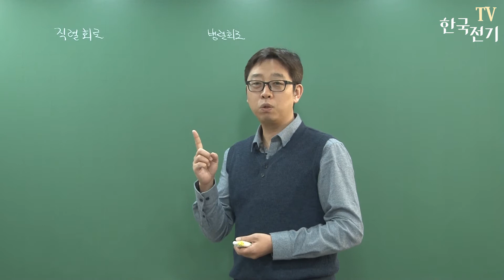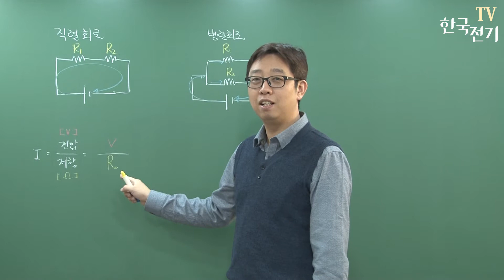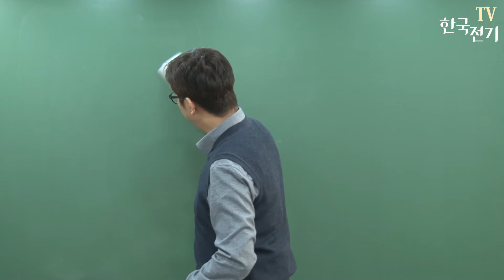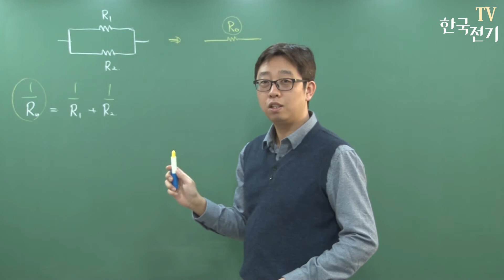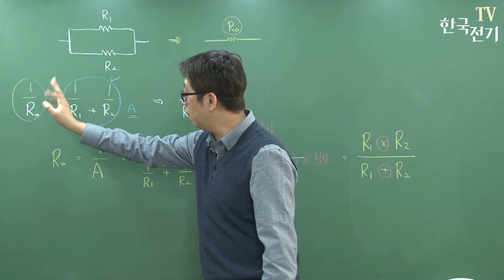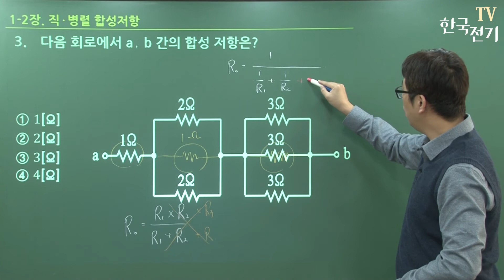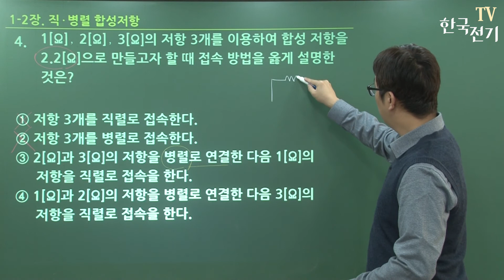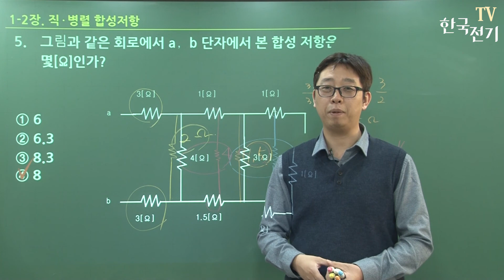【기초강좌▶회로이론】 -2강- 직렬 저항, 병렬 저항 합성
직렬과 병렬의 합성저항 내용입니다.
저항의 합성이 왜 중요한지와 간단한 문제풀이 영상입니다.
문제풀이(22:30)